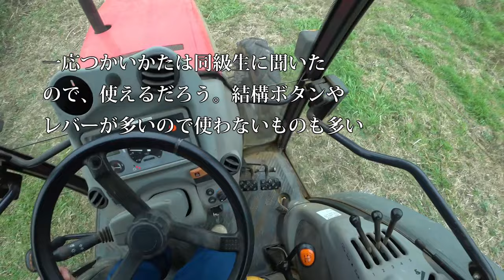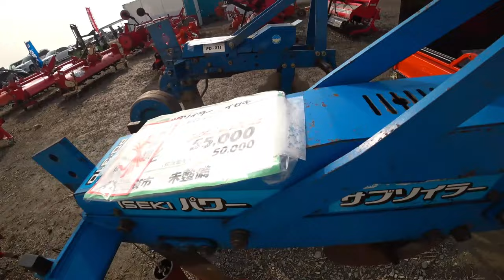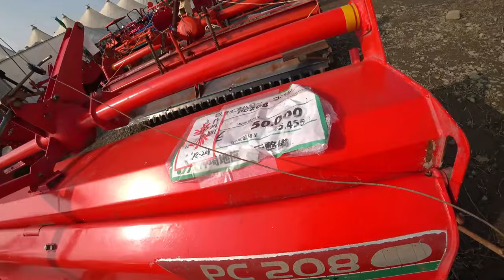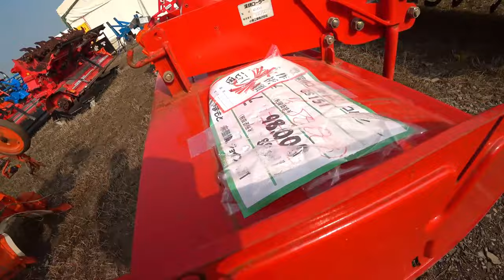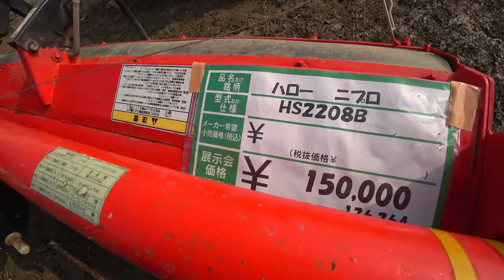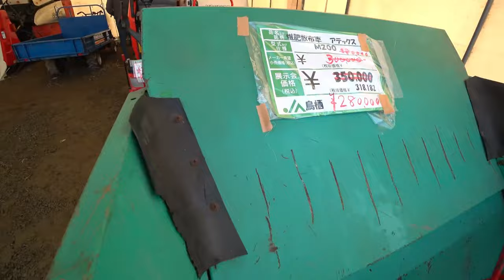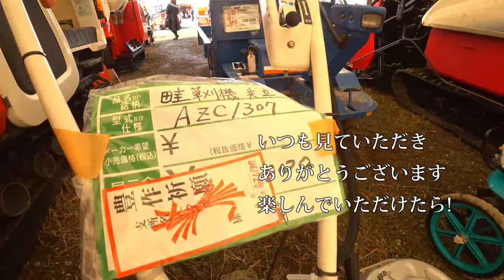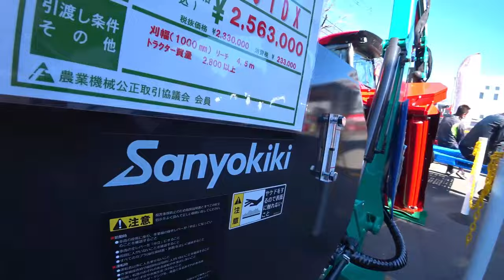【会社員実家農業手伝う】【特集】農機具スペシャル モア作業ファーガソン2220トラクターでひたすら草刈り作業【農機具】【稲刈り】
4Kで見たい方はタイトルを検索してくださいね。
【特集】農機具スペシャル　モア作業ファーガソン2220トラクターでひたすら草刈り作業【農機具】【稲刈り】

1モア作業ファーガソン2220トラクターでひたすら草刈り作業だ

2最大級の農機具展示会　中古コーナーパート1

3田んぼでのお決まりの撮影、クボタ75馬力トラクターMZ755登場

4展示会でCT1300トラクターに出会った、エンジンルームが丸見え